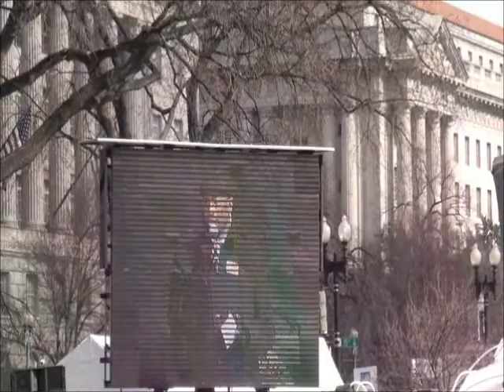van_jones_to_obama